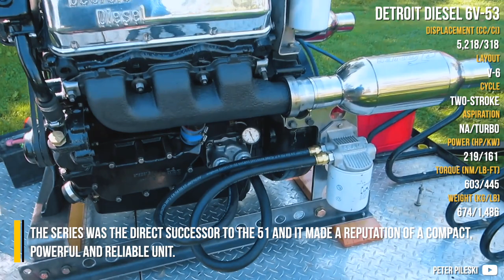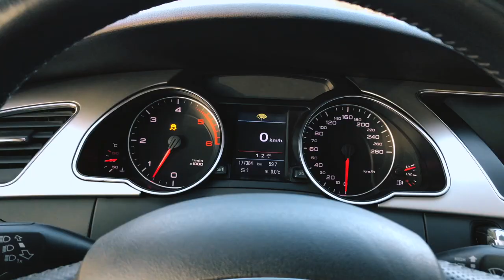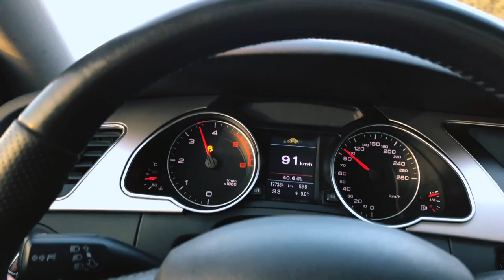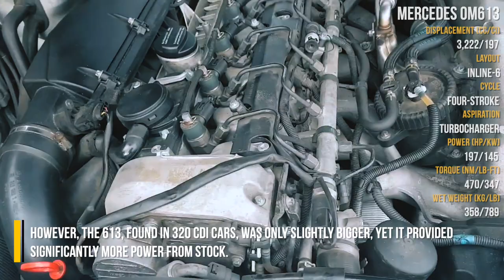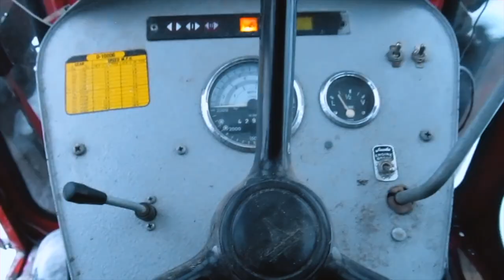10 Of Best Sounding 6-Cylinder Diesel Engines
- Credits -